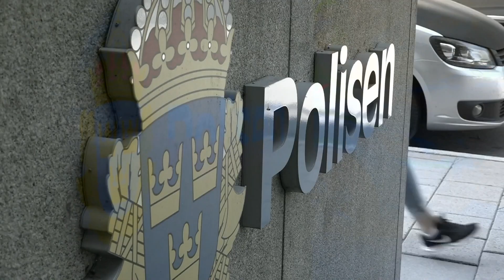Barn rekryteras av kriminella gäng - för att begå brott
Det finns inte några siffror på hur många barn det handlar om, men Ekot har pratat med underrättelsecheferna i landets sju polisregioner och fyra av dem ger en bild av att rekryteringen av barn har ökat de senaste åren.